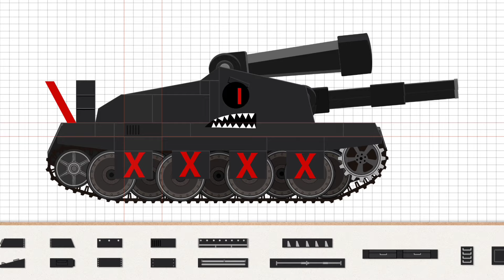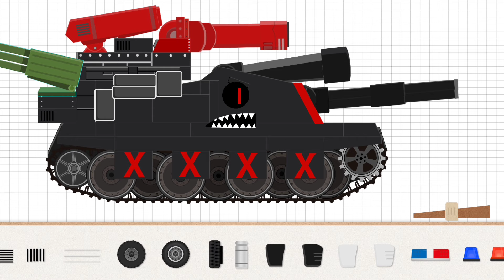Labo Tank-Armored Car & Truck Vs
Labo Tank-Armored Car & Truck

Details

Build Pocket Tank Stars, Build your own tank world and armored cars,trucks

Labo Tank is a remarkable game that offers children the chance to explore creativity and stimulate their imagination. With a unique combination of tank building, driving, and racing, this app provides an exciting virtual sandbox where children can freely build and play with brick tanks.
In Labo Tank, kids can build an endless variety of pocket tanks, military vehicles, cars, and trucks by assembling colorful brick pieces like a puzzle. They can choose from classical templates or design entirely new creations using a variety of brick styles and tank parts, fostering innovation and problem-solving skills. Moreover, they can take their tank creations into levels of play, engaging in tank games, and defending their town against monsters.

Labo Tank is a fun-filled game that fosters creativity, innovation, and strategic thinking, making it an ultimate gaming experience for kids.

- Features
1. Labo Tank offers two design modes: template mode and free mode, giving children the freedom to design and create their own tanks.
3. It offers various brick styles, tank parts with 10 colors, and classical tank wheels, gun barrel, and a large number of stickers.
4. It has amazing levels that are built-in with a variety of mini-games.
5. Children can share their tanks with other players and browse or download tanks created by others online.

Labo Lado is dedicated to developing apps for kids that inspire creativity and pique curiosity. It doesn't collect any personal information or include any third-party advertising.

- Summary
It is a fantastic digital tank game that offers a fun and interactive tank simulator experience for kids. With this app,kids can freely build and design their own pocket tanks,armored cars,and steel vehicles using templates,while also being able to drive tanks on roads and play exciting games. The game offers the opportunity to be a hero and protect cities,towns,and hills by defeating monsters. It's a perfect game for both boys and girls over 5 years old,and also serves as an excellent preschool game that fosters creativity,problem-solving skills,and strategic thinking.